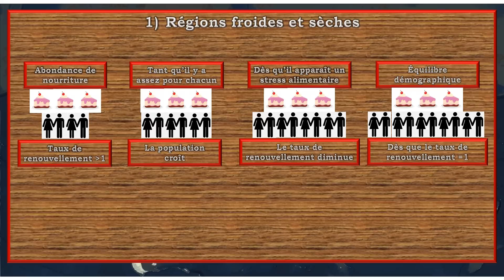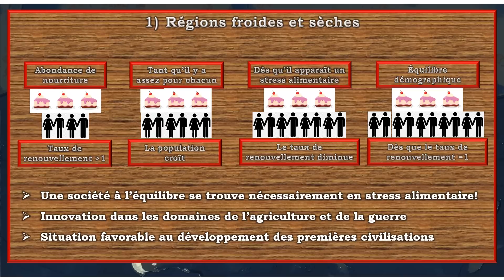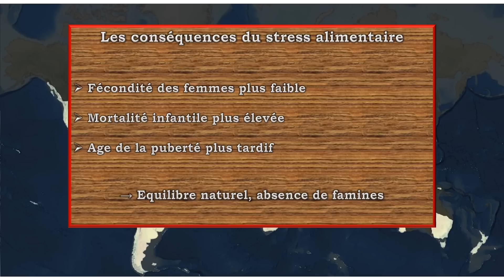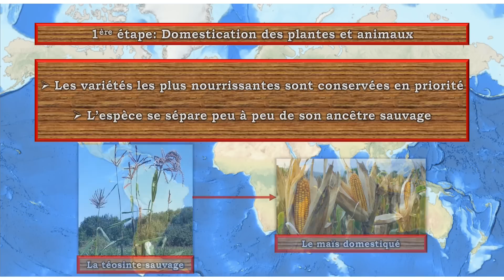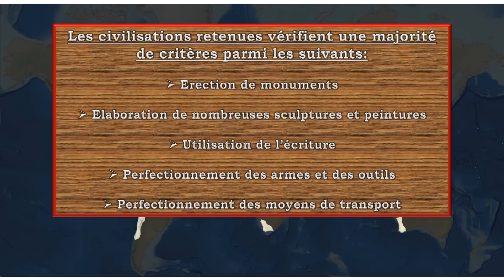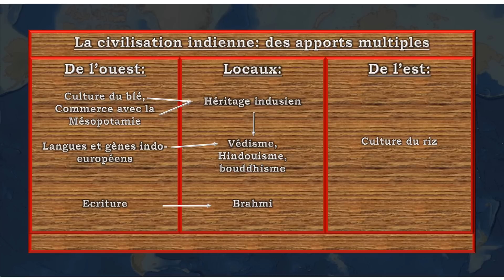Le climat à l'origine des premières civilisations du Monde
Peut-on expliquer l'emplacement géographique des premières civilisations historiques du Monde? Dans cette vidéo, on montre que le stress climatique est un facteur essentiel qui a permis d'aiguillonner le développement des premières sociétés urbaines.

J'ai réalisé une deuxième vidéo qui présente l'origine physique des grandes zones climatiques dans le Monde (Vincent Boqueho - la chaîne scientifique):

C'est le sujet de mon livre paru en 2012 aux éditions Dunod: "Les civilisations à l'épreuve du climat". Vous y trouverez la liste des 37 articles de recherche dont je me suis inspiré.